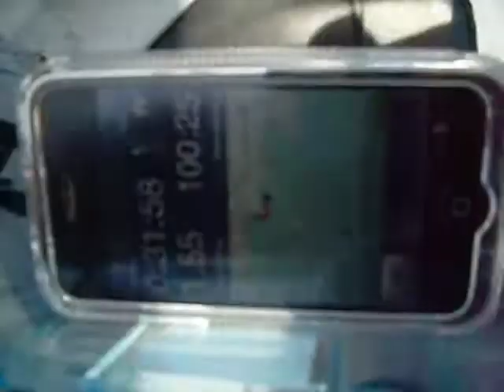Kayak en el Long Island Sound